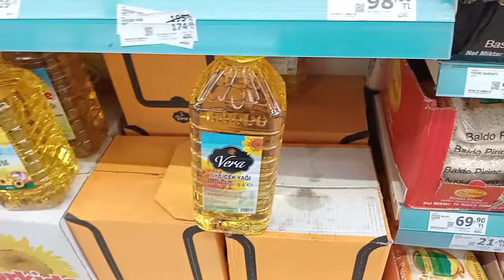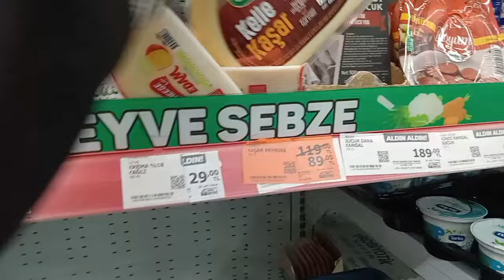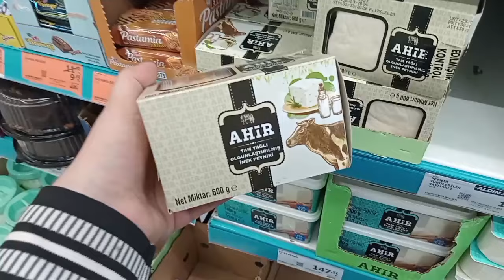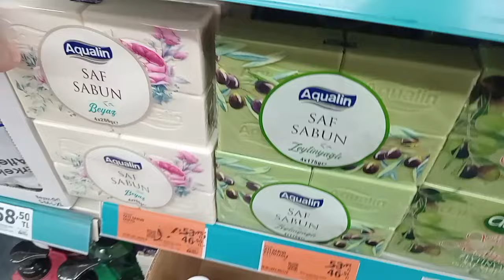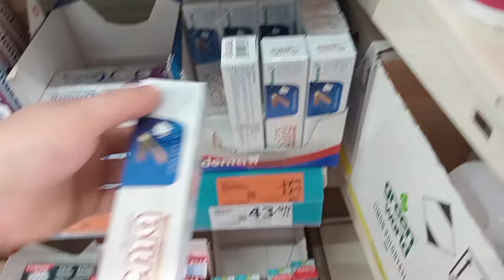A101 5 LİTRE YAĞ 174 TL🎉TÜKENİYOR BİTMEDEN ALIN❌ÇAY PEYNİR YOĞURT İNDİRİMİ✅A101 HAFTANIN YILDIZLARI